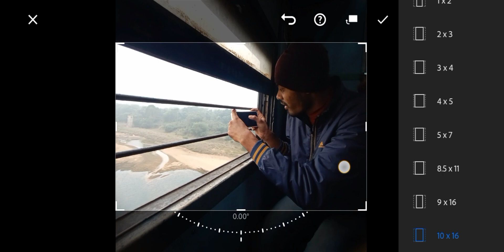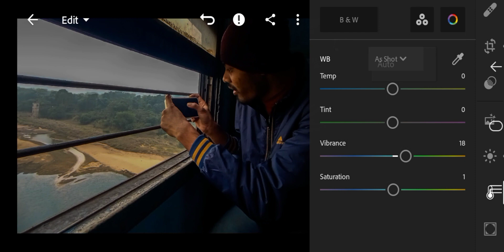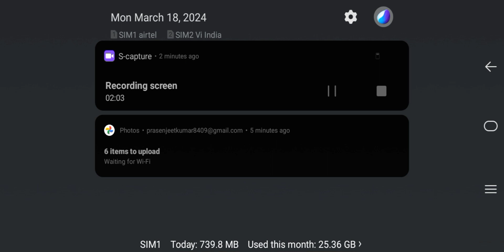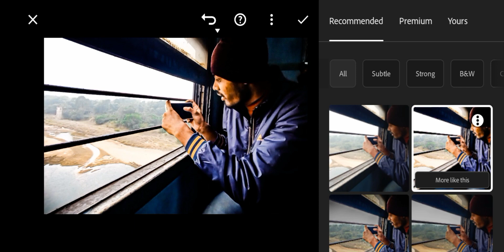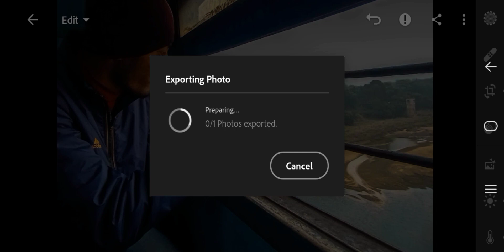Lightroom Colour Grading Tutorial Video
lightroom Editing
Lightroom presets